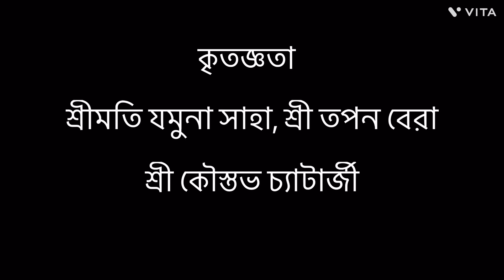Days with iPhone short film বসতি পর্ব ২